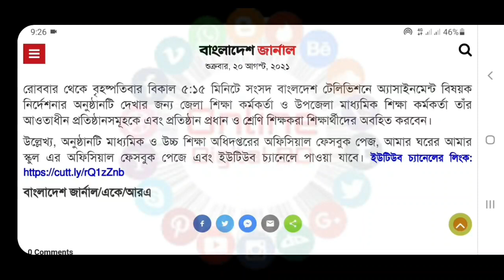শিক্ষক-শিক্ষার্থীদের উদ্দেশ্যে মাউশির জরুরি নির্দেশনা